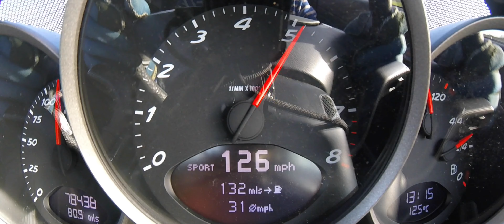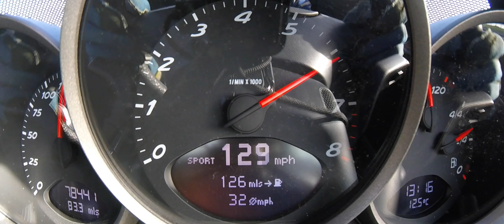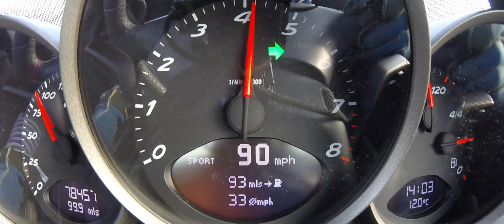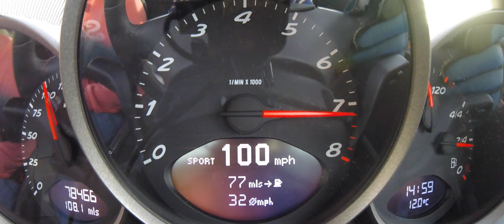Cayman 987 2.7 vs Ferrari 296 GTS on track at Goodwood 🏁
A fun afternoon playing with an eclectic bunch of cars both old and new.

0:00 Jaguar Mark 2
0:54 Caterham 7
1:53 Ferrari 296 GTS
3:11 mid-engine chassis chat
4:17 Morris Minor
5:48 first time Porsche passenger thoughts
6:01 Chevrolet Impala
6:37 Porsche 911 GT3 RS 991.2
7:51 braking fail

The Cayman did well 😁